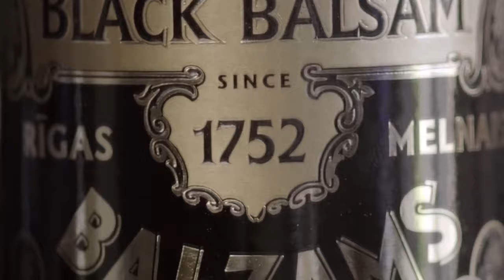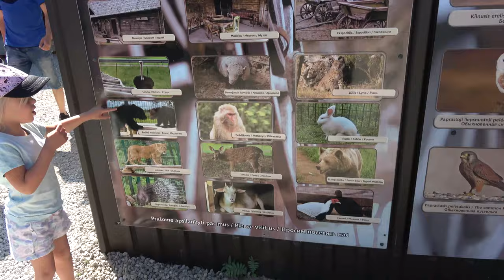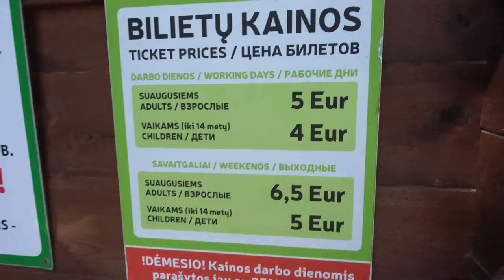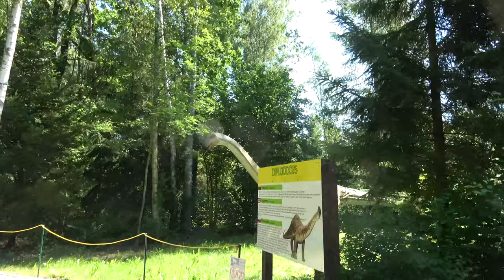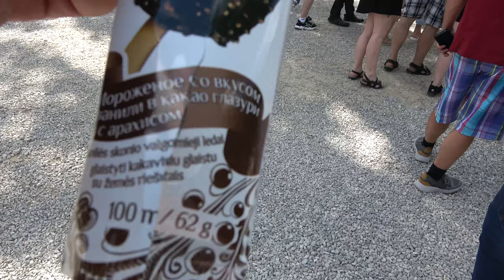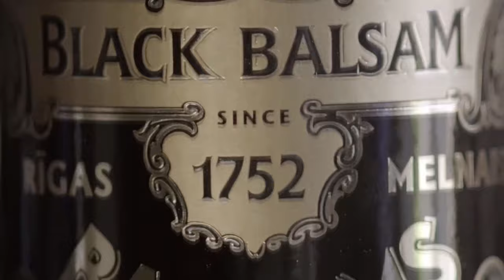ЗООПАРКИ ЛИТВЫ +Dino dragon park + развлечения, Выходные в Литве,Парк Раубонис, Владимир Волошин